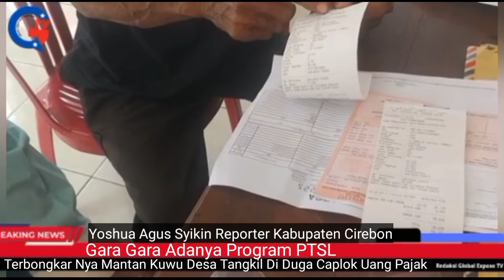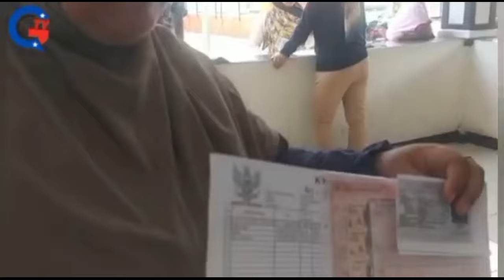Gara Gara Adanya Program PTSL Terbongkar Nya Mantan Kuwu Desa Tangkil Di Duga Caplok Uang Pajak